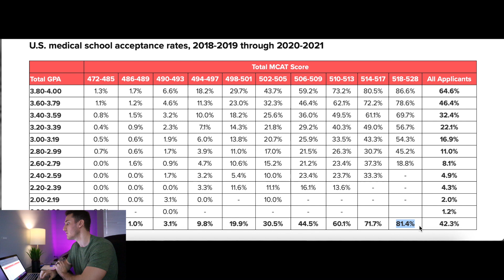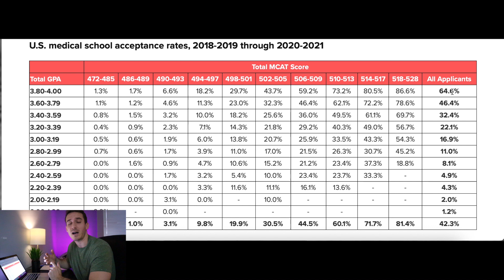THE SECRET TO GETTING INTO MEDICAL SCHOOL with a LOW GPA!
Getting into medical school with a low gpa is no easy feat, but I really try to help you guys have the best chance possible. I can't believe I had a 0.9% chance of getting in and still found a way.

*Advising
*Personal Statement & Secondary Editing
*Mock Interviews

CAMERA GEAR
Canon M50
Rode VideoMicro
LED Lights
Key Light